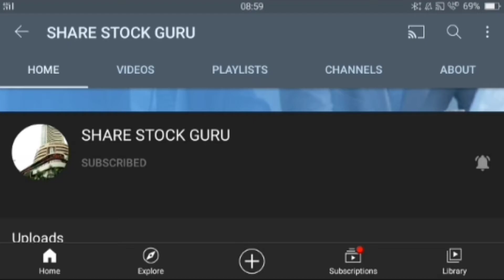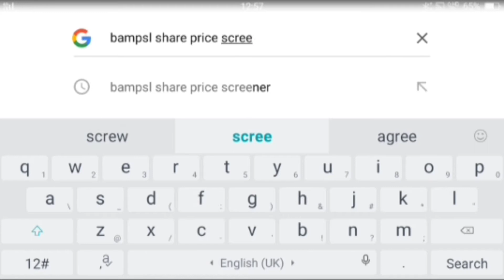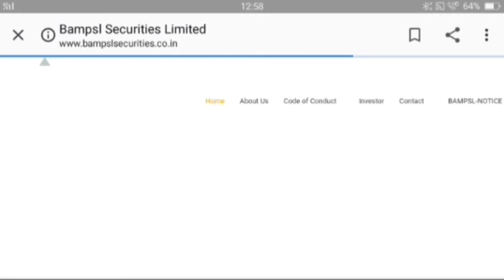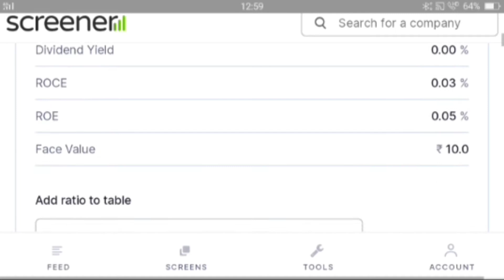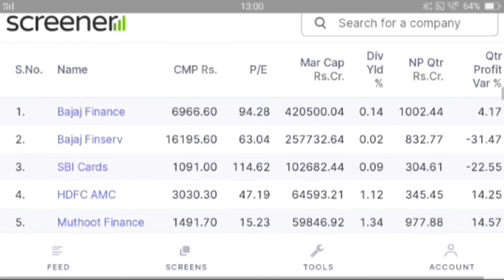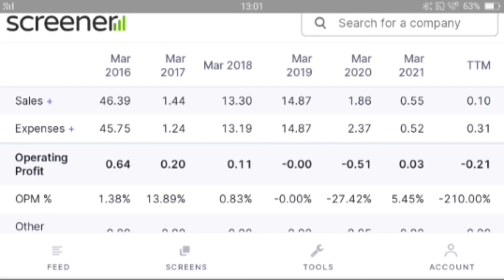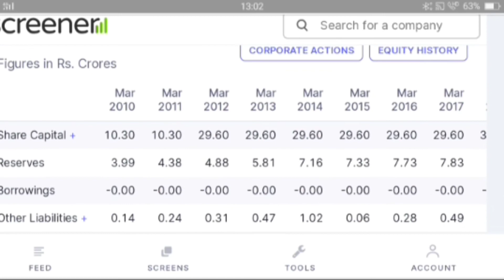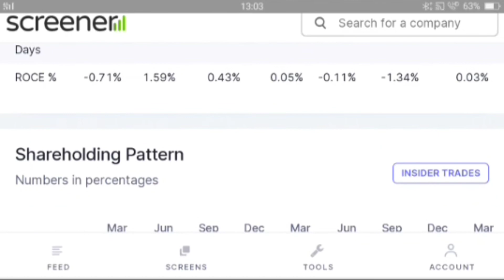BAMPSL Securities Ltd | Stock Market | Investing | Penny Stock | Multibagger | Share Stock Guru